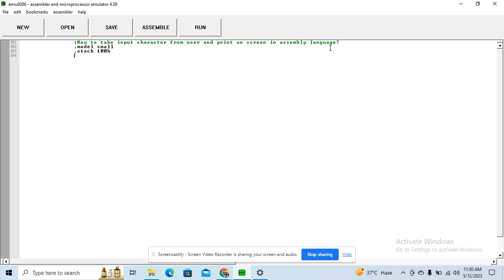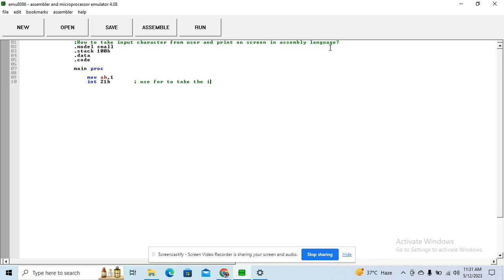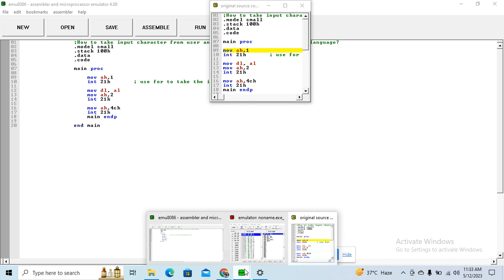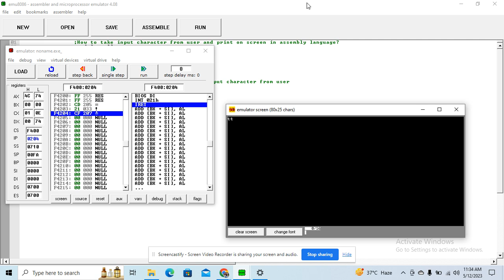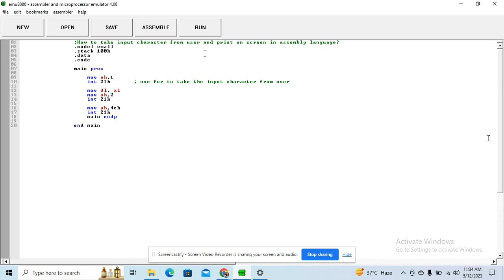How to take input character from user and print on screen in assembly language in hindi p3